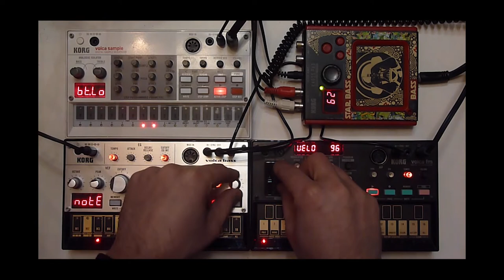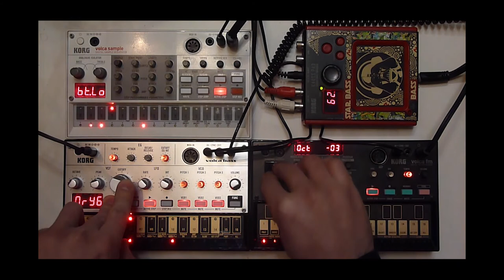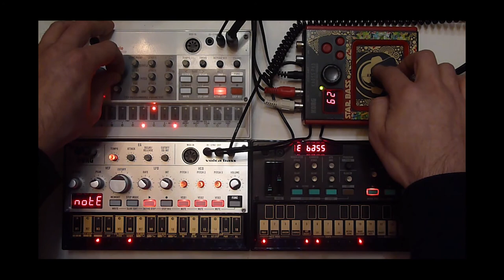KORG Volca Sample | Bass | FM | Mini-KP & Dart Weider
Just messing around with my new toys